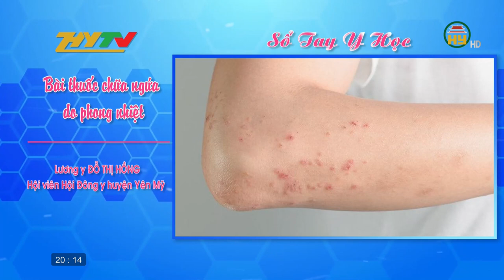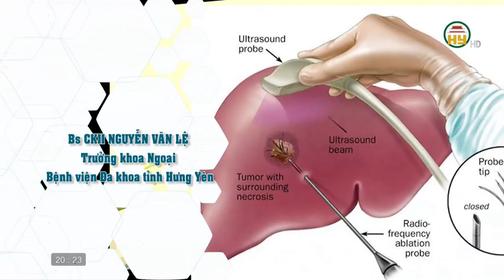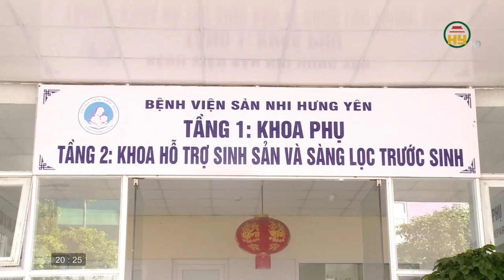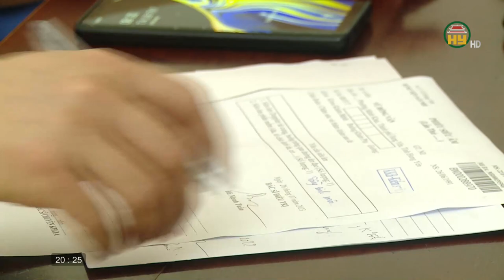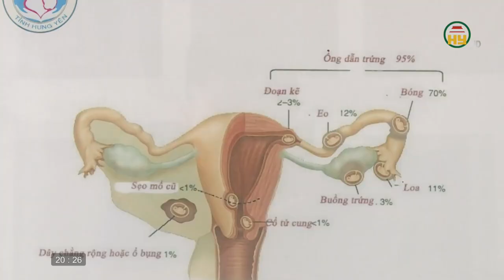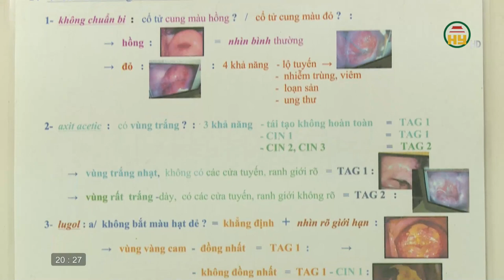Cuộc sống khoẻ ngày 31/07/2023